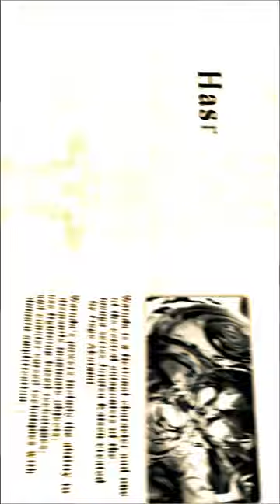youta and geto fight attitude